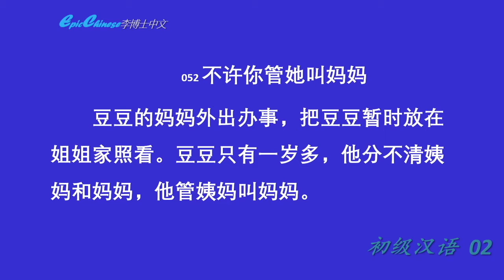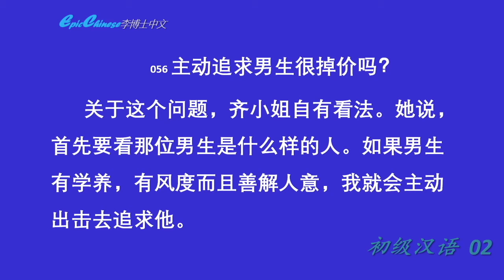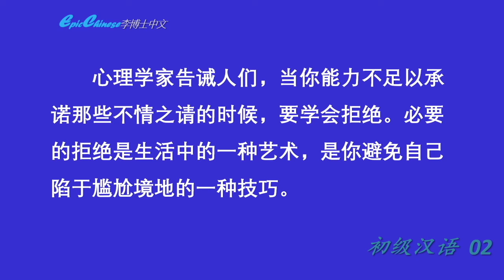Basic Chinese with English Translation 02-3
051 前和后
 “前”和“后”可以用来表示时间，比如说，前天已经过去，后天还没有来临。以前，指的是早于某个时间；以后，指的是晚于某个时间。
可是，“前”也可以用来表示还没有来临的事物。比如说，还没有实现的境界是“前景”；还没有到达的境地是“前程”。
张伟不明白其中的道理，就去问老师。老师告诉他。“前”和“后”不仅可以用来表示时间，还可以用来表示方位。“前”表示你面对的方位，如胸前、眼前、前方、前进；“后”表示你背对的方位，如背后、脑后、后方、后退。
张伟终于明白了，当你用“前”和“后”的时候，有时候取决于你面对过去还是面对未来。
052  不许你管她叫妈妈
 豆豆的妈妈外出办事，把豆豆暂时放在姐姐家照看。豆豆只有一岁多，他分不清姨妈和妈妈，他管姨妈叫妈妈。
姨妈有一个小女儿，两岁，叫小毛。小毛不让豆豆管自己的妈妈叫妈妈，她说：“不许你管她叫妈妈，她是我妈妈。”
豆豆对小毛说：“她是我妈妈，不许你管她叫妈妈。”
小毛对豆豆说：“她是我妈妈，不是你妈妈。”
豆豆对小毛说：“她不是你妈妈，她是我妈妈。”
两个孩子争得不可开交时，豆豆的妈妈回来了。豆豆看看姨妈，再看看妈妈，终于弄明白了，谁是妈妈，谁是姨妈。
053 。谁的地位高？。
一位邻居问小明：“你们家谁的地位最高？”
小明说：“妈妈的地位最高。”
邻居又问小明：“其次呢”？
小明说：“当然是我了。”
邻居接着问小明：“再次呢？”
小明说：“毛奇呀。”
小明的爸爸在一旁听见了，问小明：“为什么我的地位还没有毛奇高呢？”
小明回答道：“你是爸爸，怎么还跟一只猫咪争地位呢？”

054  去美国读书
 小琦在读高二的时候，做出了一个让很多老师和同学都感到震惊的决定，她决定放弃高考，去美国读预备高中班。
老师和同学都为她担心，中国和美国的教育制度不同，教育方式也很悬殊，加之她英语还没有真正过关，去美国读书，能行吗?
确实，小琦刚到美国的时候，最不习惯的是课堂讨论。 她性格内向，又怕出错，所以很少发言。一个学期结束，凡是需要课堂讨论的科目，她的成绩都偏低。老师找她谈话，鼓励她上课踊跃发言。在美国，学生平时学习成绩是要部分作为日后大学录取的依据的。
小琦决心迎难而上，勇敢地开口发言。不久，她就发现，自己的知识水平并不比美国同学差。 建立了信心之后，她变得自信多了，并逐渐地开始适应美式教育。

055 小猎鹰的鸡妈妈
一位哈萨克猎人饲养了两只猎鹰，其中的雌鹰产了两枚卵。不知为什么，这只雌鹰拒绝孵化自己产的卵。猎人只好为这两枚卵寻找“代孕”妈妈。他在村里找到一只孵蛋的母鸡，把两枚卵混在鸡蛋里让鸡妈妈代为孵化。母鸡分辨不出自己的蛋和猎鹰的蛋，它忠实地履行了妈妈的职责，最终把鸡蛋和鹰卵都孵化成小鸡和小鹰。
刚孵化出来的小鸡和小鹰是多么不同啊！小鸡睁开眼睛，就能四处走动，自己觅食；而小鹰却紧闭着眼睛，张开嘴，需要猎人给它们喂食。

056  主动追求男生很掉价吗？
 关于这个问题，齐小姐自有看法。她说，首先要看那位男生是什么样的人。如果男生有学养，有风度而且善解人意，我就会主动出击去追求他。
男女恋爱的世界遵循丛林原则，即优胜劣败。对于心仪的男生，会有很多女性追求。你要是追求，你就有可能胜出；你要是不去追求，原本可能属于你的男生就绝对与你失之交臂。
女生主动追求男生并不掉价，但要掌握好“主动”的度。正确的策略是，先释放一些对该男士有好感的信号，含蓄地告诉那个男士：我感觉你不错，是我心仪的类型，我不设防，你可以大胆地追求我了。

057  美丽“冻人”
 冬天，蓝女士腿上就穿一条连裤袜，北风呼啸，看上去有点寒冷难耐。同事老莫对她说：“你穿得这么单薄，真是美丽动人啊！” 从老莫暧昧的语气判断，他分明是取笑蓝女士为了显示女性的美丽，而甘愿忍受天气的寒冷。
蓝女士对老莫说：“你以为女生都傻呀？ 我们还是知道冷暖的。这种裤袜是深冬款，很厚，很保暖。现在天气的确很寒冷，不过家里、学校和公共场所都有暖气供应，不会受冻。穿这种裤袜在户外短时间活动也是没有问题的。我们穿得美丽但是却不会‘冻人’。”
老莫说：“但愿如此。冬天，女性还是应该穿得保暖一些，不能为了美丽而忽略腿部的保健。不然，就真的美丽‘冻人’了。”

058 你认同男方必须有婚房才能结婚吗？
当今社会生活中，男方准备的婚房似乎成了婚姻的标配，没有婚房的男士是根本不可能迎娶新娘的。
对此，林女士表示不认同，婚房不必是婚姻的前提，但是不等于不看重男方的经济实力。男方至少要证明自己有买婚房的能力，即使是在婚后购买。要不然我为什么要嫁给一个买不起婚房的人呢？ 没有经济能力的人不可能给我带来幸福生活。恋爱和婚姻都不可能是无米之炊，需要物质基础的保障。
实质上，买婚房只是一个试金石。林女士开玩笑说，婚姻中的女方不过是一棵小白菜，如果有一只猪想来拱小白菜，那么，这只猪必须证明有拱小白菜的能力。

059 孤独的老龄父母亲
 中国已经进入老龄化社会，老龄化问题日益严重。老龄化人口中相当大的一部分夫妻只有一个子女，也就是所谓的“独生子女”。这些独生子女绝大多数已经长大成人，组建了自己的小家庭，有了自己的独生子女。如果他们跟夫妻双方的父母及自己的孩子住在一起，就是所谓的“四二一家庭”，即一个家庭里有四位老人、两个中年人和一个孩子。
事实上，这种形态的家庭并非很多。 在更多的情况下，老龄人是独自居住的，孩子长大离家，自立门户，老年父母就完成了养育儿女。他们像完成了育雏的鸟儿，当小鸟长成大鸟飞离了亲鸟的巢的时候，他们的家就成了“空巢家庭”。
很多生活在空巢家庭里的老龄人都是孤独的，他们需要社会更多的关心和爱护。

060  学会拒绝
 生活中经常会有一些亲戚、朋友或熟人向你寻求帮助，比如借钱、搬家、找关系疏通关节办事等等。 其中的一些请求可能超出了你的能力范围，属于不情之请。在这种情况下，你是硬着头皮承诺下来还是拒绝呢？
无论你承诺还是拒绝，你都会觉得自己处于一种尴尬的境地。 如果承诺帮助别人，你却没有能力兑现，或自己的利益过于受损。如果拒绝帮助别人，你会担心伤及友谊和亲情，甚至会产生一种莫名的内疚。
心理学家告诫人们，当你能力不足以承诺那些不情之请的时候，要学会拒绝。必要的拒绝是生活中的一种艺术，是你避免自己陷于尴尬境地的一种技巧。